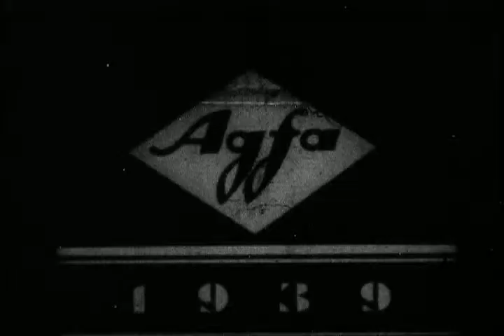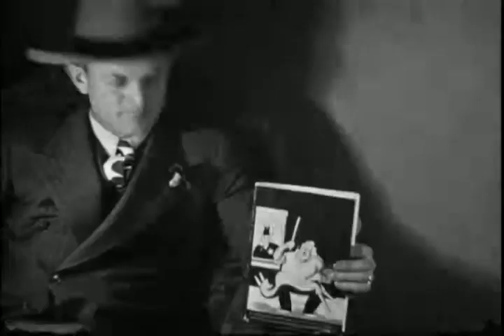Ralph Barker, Richlawn Farm films, item #66, 1939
Spring, 1939. Mr. and Mrs. Ralph Garrett and children. Johnny Vander Meer and Bai Hughes. Paul Carraco and Bai. Miss Allen. Harriett Stigers. R. M. Barker. Emma Brown in grape arbor. Mr. Finch and Family. Herschberger. Whitey Moore, Don Lang. Mr. Chapman, Stanley Grobmyer and party. Mary Harp and friend. Tobacco meeting in front of a barn, twenty plus men standing outside. Mr. and Mrs. Meyers with an unidentified man taping and then clipping a dog's ears. John Morley on a patio by the river with a tripod and camera taking photos. Bai riding a horse named Beauty, 1939

Source: Ralph Barker, Richlawn Farm films, 2004av038, Special Collections Research Center, University of Kentucky Libraries

Gift of Dan Carraco